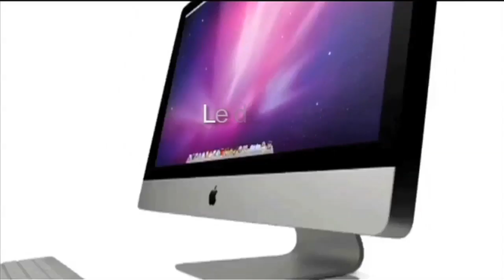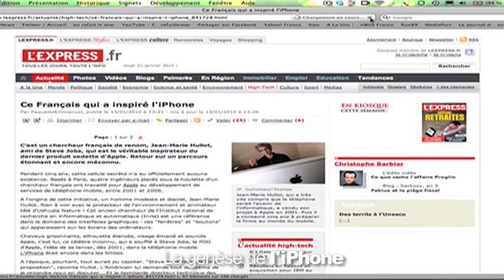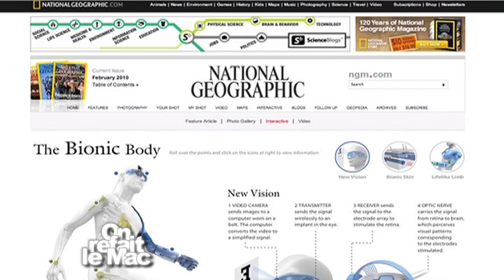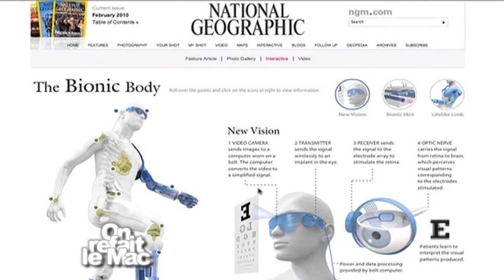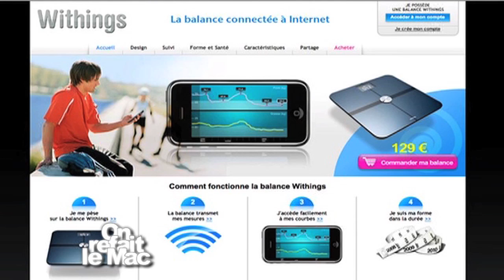ORLM-7 : La genèse de l'iPhone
Cette semaine, on refait le Mac revient sur la genèse de l'iPhone en marge de l'article publié par l'hebdomadaire l'Express sur Jean-Marie Hullot. Ce français, ancien de Next et d'Apple a en effet inspiré l'iPhone. Invités : Cédric Ingrand de LCI, Emmanuel Paquette (auteur de l'article de l'Express) et Monsieur X, ancien responsable d'Apple qui avance à visage masqué.